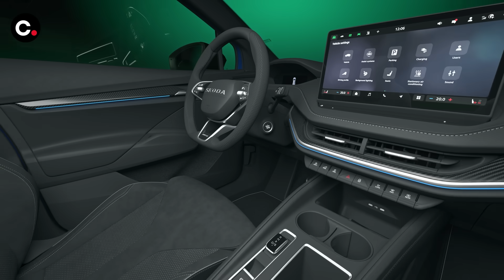Škoda Elroq 2025 | Novedad | coches.net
El Škoda Elroq es el primer SUV compacto 100% eléctrico de la marca checa, destacándose como una apuesta clave en su estrategia de electrificación. Este modelo también introduce el nuevo lenguaje de diseño de Škoda al que denominan "Modern Solid" y que, según la marca, fusiona robustez, funcionalidad y autenticidad. El nuevo Elroq ofrecerá varias opciones de motorización y batería, alcanzando una autonomía máxima de más de 560 kilómetros.

Presentado por Néstor Abarca (@)nestor_abarca

...Y recuerda que coches.net es tu siguiente movimiento.